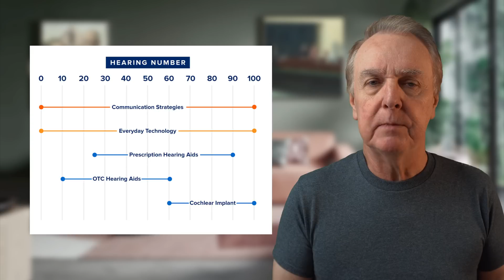I tested my hearing - You can test yours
How good is your hearing? You'll never know until you test it. In this video I talk about types of hearing test and cover in detail two that you can take yourself, for free.

CREDITS